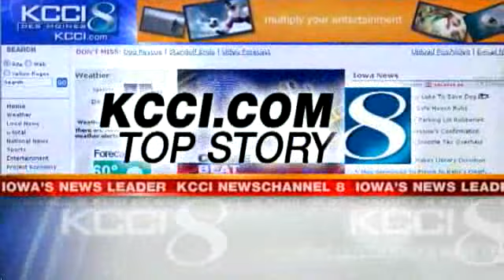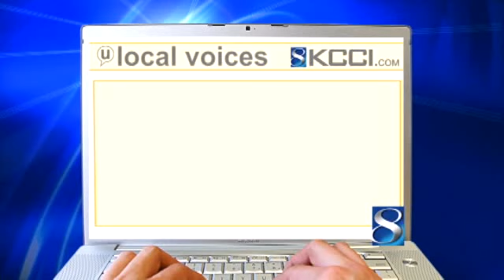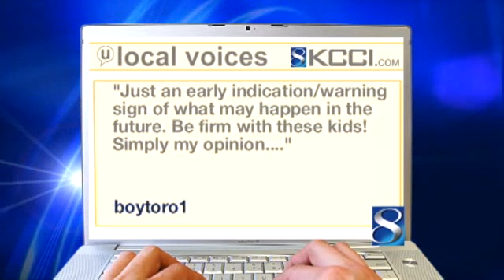DNR: 4 Teens Confess To Beating Raccoon To Death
Iowa Department of Natural Resources officials said four teens were charged after they confessed to killing a raccoon.